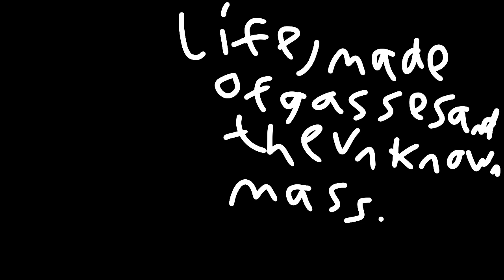History Of The Backrooms:Life (Pt. 1)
Woah History Ooh AhhHHHHHHHH